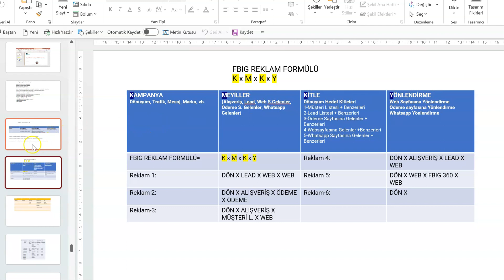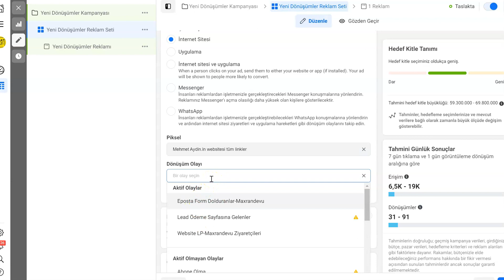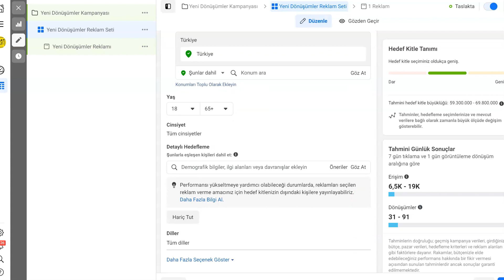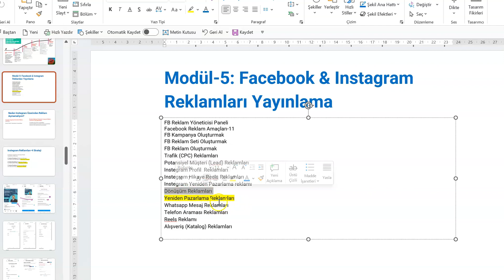Facebook Yeniden Pazarlama Reklamları Nasıl Verilir?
Facebook & Instagram reklamları eğitimi serisi
Video-48: Facebook Instagram Eğitimi'ne hoş geldiniz.

❗️HEY GİRİŞİMCİLER VE İŞLETME SAHİPLERİ❗️
📈İşinize yeni müşteriler ve satışlarınızı artırmanız mı lazım?

Mehmet Aydın Danışmanlık Olarak Funnel Ve Reklam Stratejileri İle Satışlarınızı Ve Müşterilerinizi 6 Kata Kadar Artırıyorum.

👉Neden Ben?

✅Türkiye'nin En Stratejist Dijital Pazarlama Uzmanı,
✅25+Yıl Pazarlama, 5+Yıl Dijital Pazarlama Tecrübesi,
✅49 Ülkeden 8.000+ Öğrenciye Pazarlama Eğitmeni,
✅6 KatSat Kitabının Yazarı,
✅3ü 1 arada (Facebook + Google +Funnel) Tek danışmanlık
✅4.7/5 Müşteri Memnuniyeti

30 dakikalık ücretsiz strateji görüşmesi için aşağıdaki whatsapp numarasına mesaj atın;